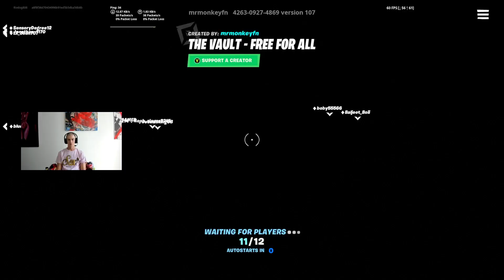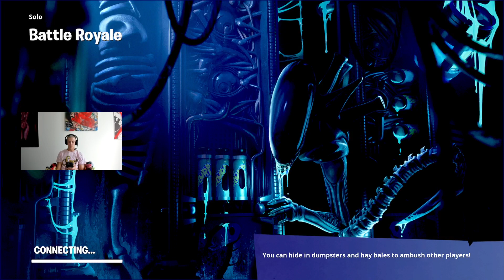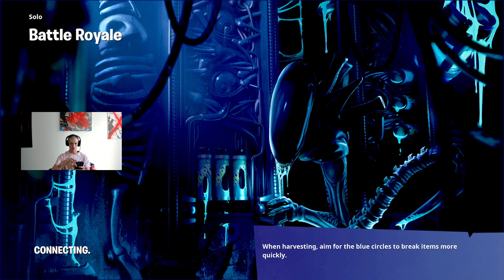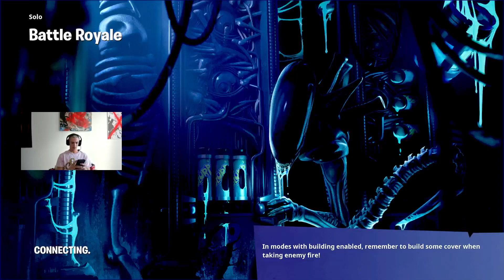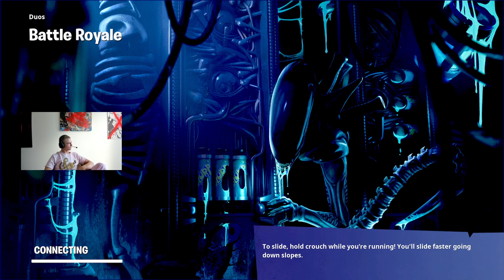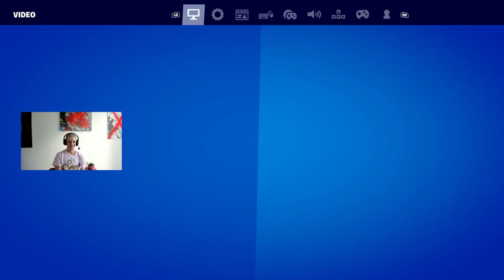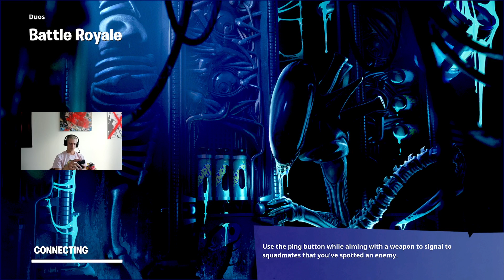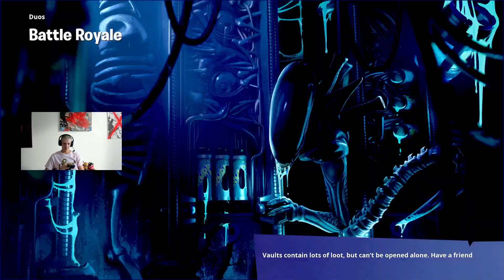best controller player from hawaii.